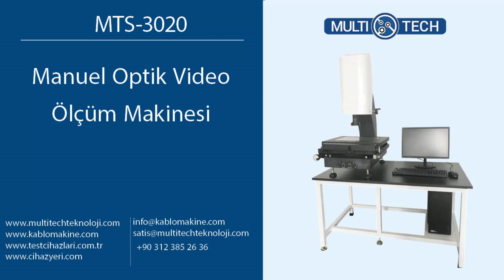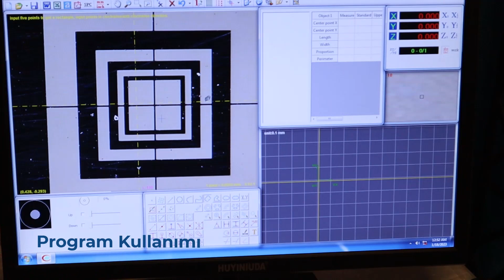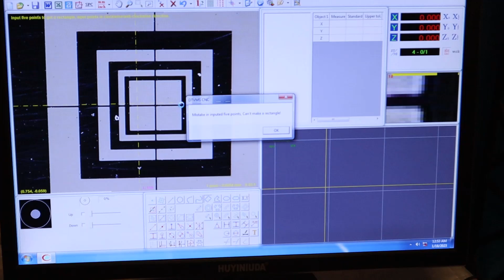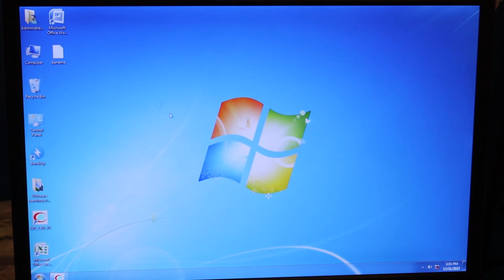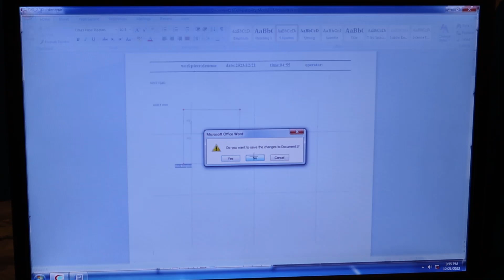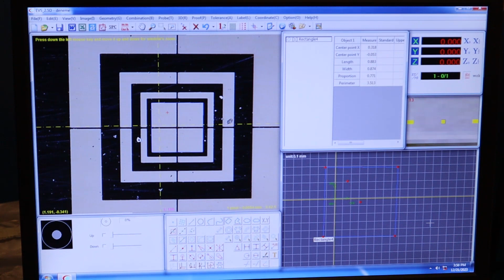Manuel Video Ölçüm Cihazı | MTS-3020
Uzak nokta, doğru, dairesel, elips, açı, eğri, uzunluk, genişlik, yükseklik, delik mesafesi, kalınlık her türlü geometrik şekil ölçümü hassas olarak ölçer.

​Cihaz ve makineler hakkında detaylı bilgiler için bizimle iletişime geçin.